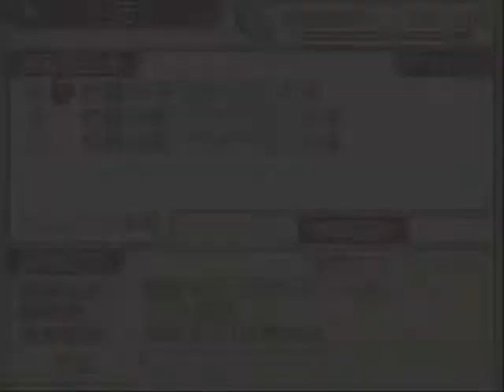Tales of Hearts - Quality Test